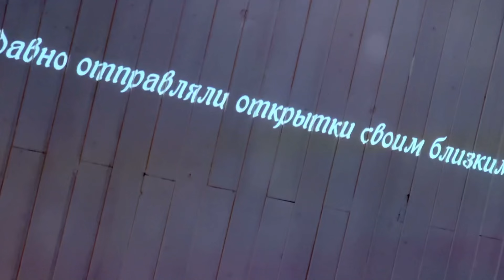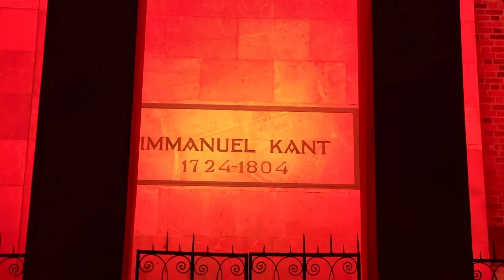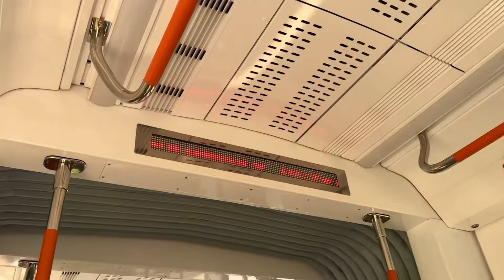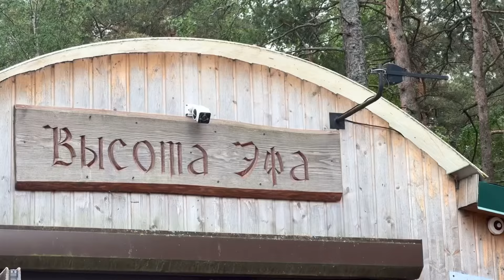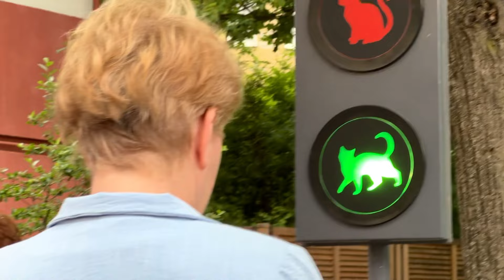С родителями в Калининград.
Майское путешествие в Калининград. Были там с мамой ровно год назад, вот решили привезти и папу.
Вас ждут 16 минут расслабления и погружения в атмосферу Калининграда и Калининградской области.